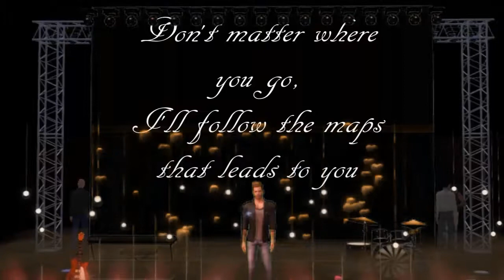Derek Martin - Maps (Live on Dangerous event)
Derek Martin performing Maps on Dangerous event by Gabriel Burckler.
Original song by: Maroon 5